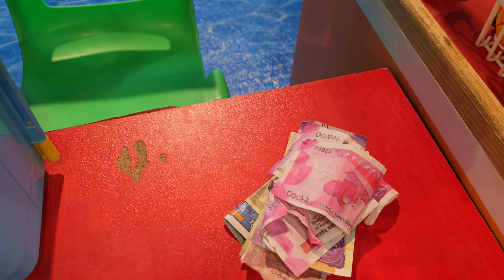Fun weekend mini vlog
Musician: @iksonmusic

location1...Royal heritage mall(dorabjee's)
undri-pune

location 2..Baap Dev ghat

location 3..Cream craver,camp -pune